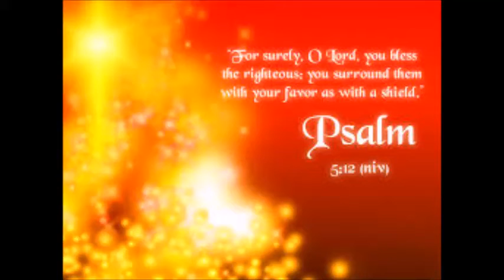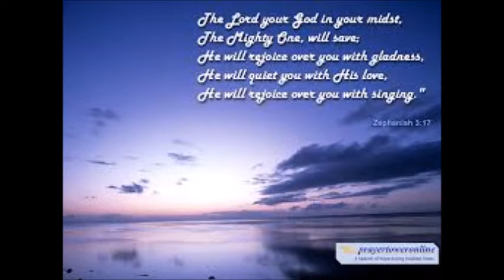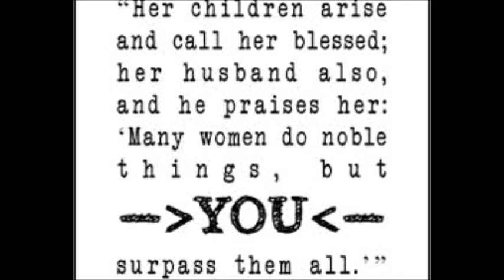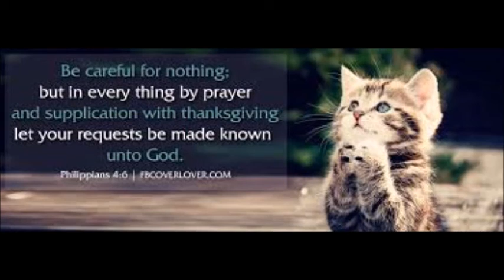Casting Crowns - Just Be Held